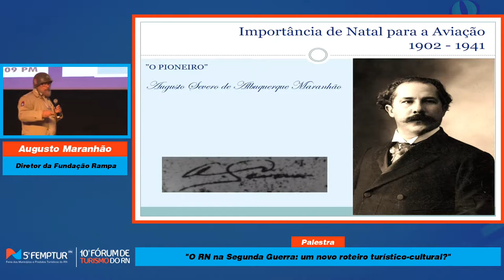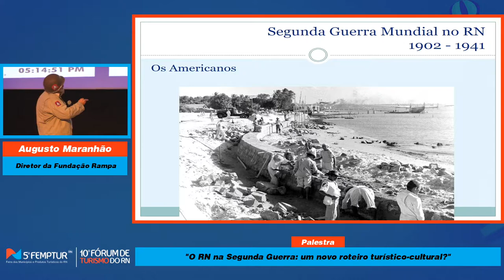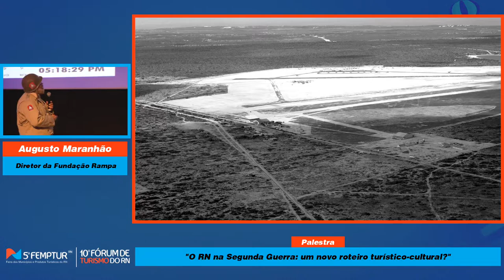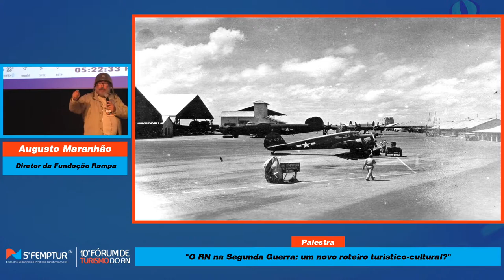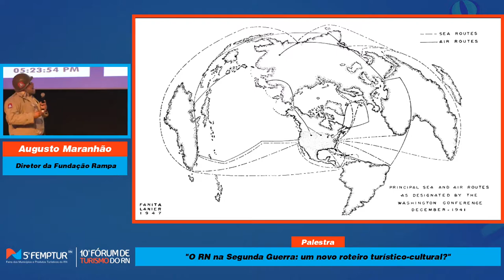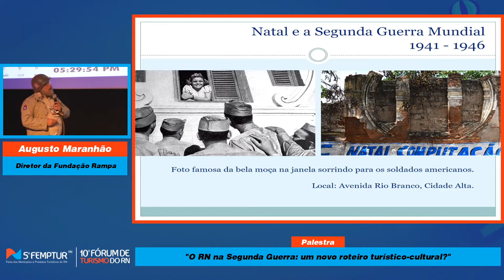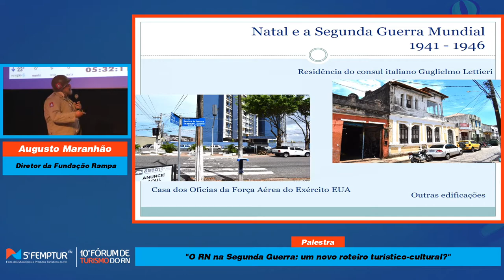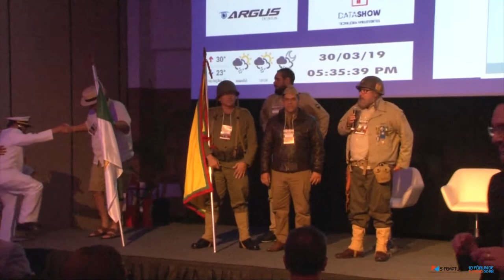Augusto Maranhão - 10º Fórum de Turismo do RN & 5ª Femptur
(Diretor da Fundação Rampa)
Palestra: "O RN na Segunda Guerra: um novo roteiro turístico-cultural?"
Data: 30/03/2019